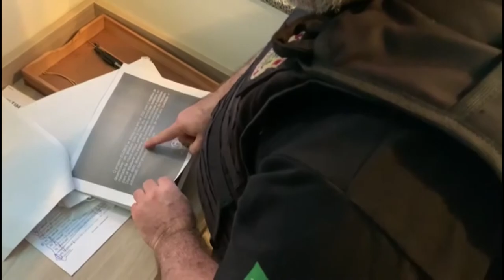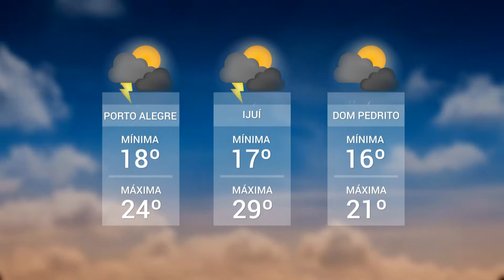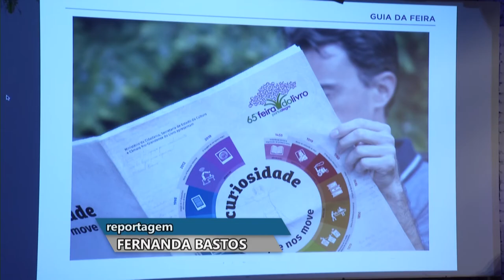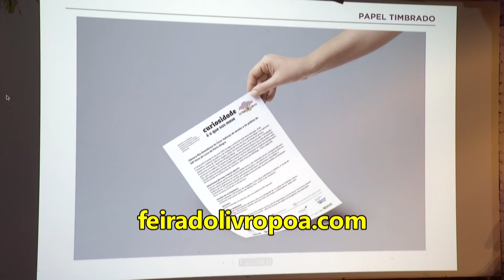Panorama | TVE - Boletim 13:45 - 17/10/19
Operação Lamanai
Previsão do tempo
Brechós: um bom negócio
TV UNIVATES: Projeto vida mais viva
Marô Barbieri é a patrona da 65ª Feira do livro de Porto alegre